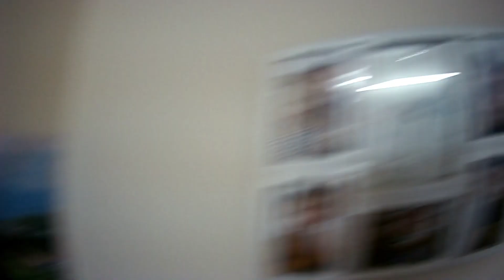Bangalore to Sikkim ] Kuchh Aisa Ho Gaya 😍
hlo guys We have come to Sikkim for a few days to visit. I will try my best to make good video for you all keep supporting ❤